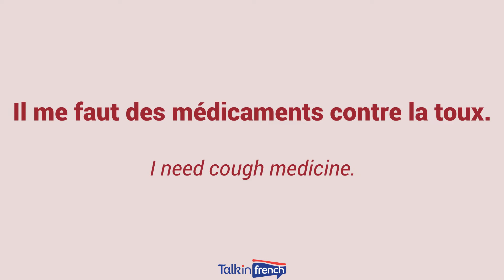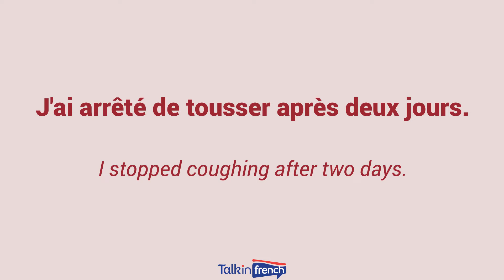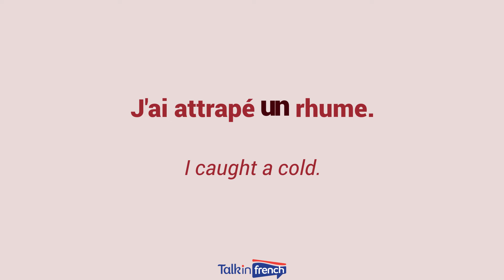Learn French Vocabulary with Talk in French | Lesson 106 : To get sick - Tomber malade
Learning French? Get FREE French lessons on French vocabulary, French grammar, and more

Learn and practice your French with free videos for French beginner vocabulary and French expressions for beginner, intermediate, and advanced level.

In this video, learn basic French words with English translation for To get sick (Tomber malade) including example sentences and a slow version for you to follow with pronunciation practice.

Words in this lesson:

un(e) infirmier(ère) - a nurse

des médicaments - medicine

tousser - to cough

éternuer - to sneeze

la fièvre - fever

un rhume - a cold

le médecin - the doctor

About Talk in French:

Talk in French is your go-to source of French language lessons in short bite-sized videos.

Learn all about French vocabulary and expressions, travel, culture, grammar, and more from Frédéric BIBARD, founder of top language blog talkinfrench.com.

For non-English users:

Apprendre le français, impara il francese, Сазнајте Француски, Französisch lernen, 学习法语，學習法語，프랑스어 배우기, Aprender el francés, למד צרפתית, Μάθετε γαλλικά, जानें फ्रांसीसी, Belajar bahasa Perancis, Fransızca öğren, تعلم اللغة الفرنسية, Aprenda Francês, فرانسیسی سیکھیں, تعلم الفرنسية, یادگیری زبان فرانسه, Fransızca öğrenin